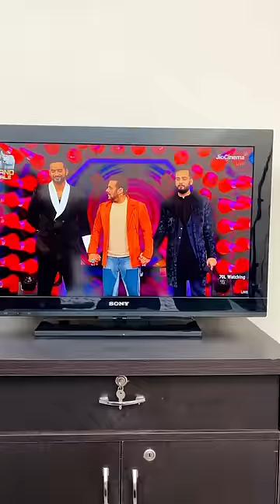Elvish Yadav : BiggBoss Winner 🏆 Our Reaction 😍dushyantkukreja